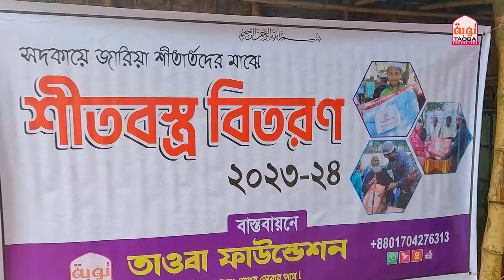আলহামদুলিল্লাহ! তাওবা ফাউন্ডেশনের এর উদ্যোগে প্রথম ধাপে কয়েকটি মাদ্রাসা কম্বল বিতরণ করা হয়েছে।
আলহামদুলিল্লাহ! তাওবা ফাউন্ডেশনের এর উদ্যোগে প্রথম ধাপে কয়েকটি মাদ্রাসা কম্বল বিতরণ করা হয়েছে। এই ধারাবাহিকতা অব্যাহত থাকবে ইনশাআল্লাহ।

Attention please!